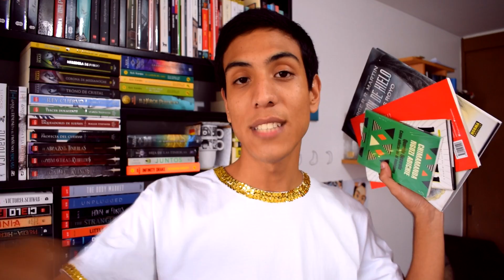TOP 5 LIBROS SUPER FACILES, CORTOS Y RÁPDIOS DE LEER!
Ya sea que quieras comenzar a leer, incentivar otra vez tu hábito o simplemente quieres leer un libro ligero, este vídeo es para ti!

sebas123ah

Código de Uber (App de taxi) Tu primer viaje GRATIS!
ubersebasue